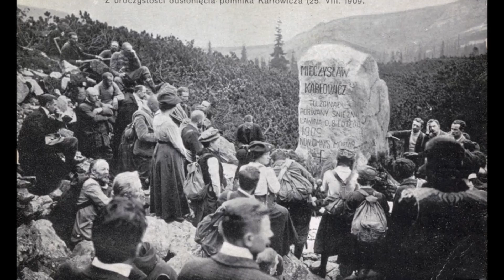Dlaczego koncert Karłowicza zachwyca? | Mrus Talks #73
Wszystko wskazywało, że będzie to katastrofa. Utwór napisany niezwykle szybko, czyli zapewne "na kolanie". Solista to Stanisław Barcewicz, niby świetny skrzypek, ale nie gwiazda międzynarodowych afiszów. Tymczasem premiera koncertu skrzypcowego to było wydarzeni wyjątkowo poruszające, a sam utwór wpisał się na stałe w kanon sztuki skrzypcowej.

Zapraszam do komentowania i lajkowania, a także do oglądania moich innych filmów :)